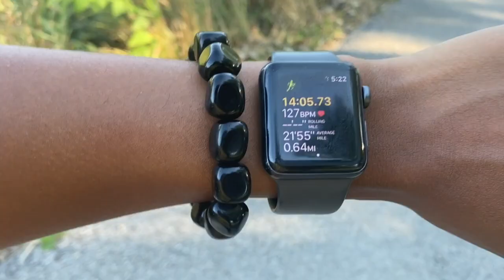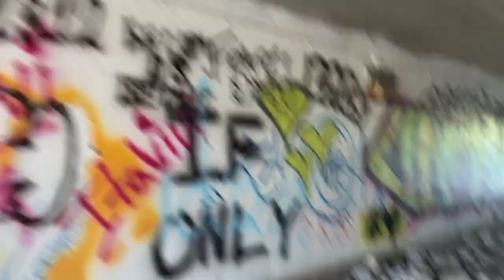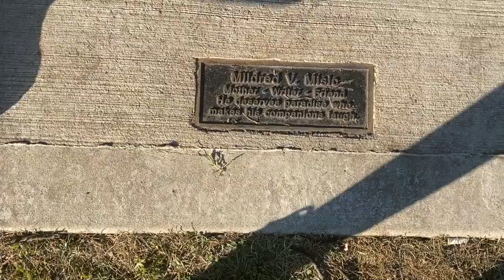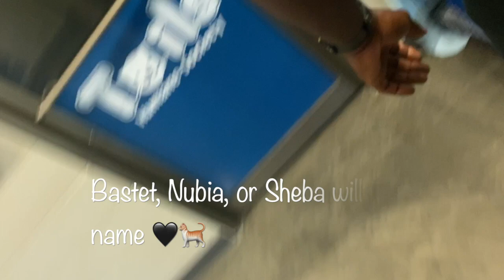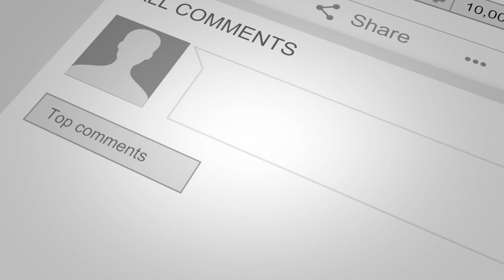1 Mile Run 🏃🏽‍♀️, Fat Truck Drivers 🚛, & Orishas/Kemetic Goddesses 💛🖤🐱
Come run a mile in nature with us and talk about prioritizing your health, no matter how busy we are!  Sheba, Nubia, or Bastet? The name that gets the most votes wins! I patiently wait for the day I am reunited with my familar. 😻